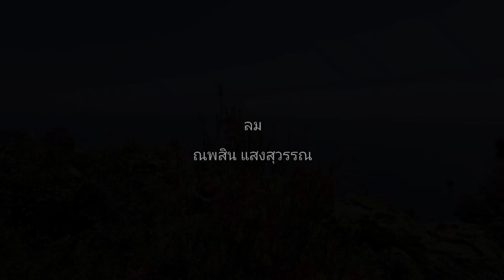ลม - NUM KALA หนุ่มกะลา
เพลง   ลม

คำร้อง   ณพสิน แสงสุวรรณ
ทำนอง  ณพสิน แสงสุวรรณ
เรียบเรียง ณพสิน แสงสุวรรณ
ขับร้องโดย   NUM KALA หนุ่มกะลา

ลมเอ๋ยลมเจ้าผ่านพัด พาเธอมาให้เจอฉัน
ลมเอ๋ยลมเจ้านั้นก็พัดเธอผ่านไป
คนที่เคยอยู่เคียง แต่วันนี้เค้าอยู่ที่ไหน
เจ้าลมเอ๋ย เจ้าลมพัดไปแห่งใดกันหนา

ลมเอ๋ยลมเจ้าผ่านพบ เจอผู้คนนับหมื่นพัน
วอนสายลมเจ้านั้นช่วยพัดเธอกลับมา
นานแล้วนานเท่าไหร่ยังจดจำทุกคำสัญญา
เฝ้ารอคอยสายลมพัดพาเธอมาอีกครั้ง

ลม เจ้าเอ๋ย ไฉนเลยไม่เคยจะหวนมา
ลม เจ้าขา พัดพาเธอมาได้ไหม
ลมเอยลมเจ้าผ่านพัด พาถ้อยคำรักจากฉัน
วอนสายลมเจ้านั้นช่วยพัดไปบอกเธอ

คนที่คอยตรงนี้ยังคิดถึงเขาคิดถึงเธอ
ว่าเมื่อไหร่เค้าจะได้เจอ ได้เจออีกครั้ง

คนที่คอยตรงนี้ เฝ้ารอคอยทุกวันเวลา